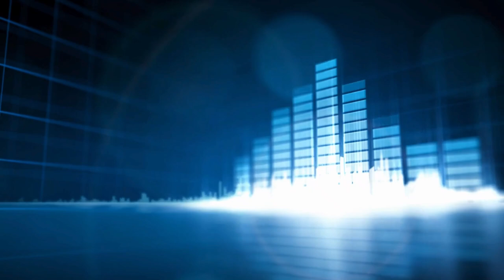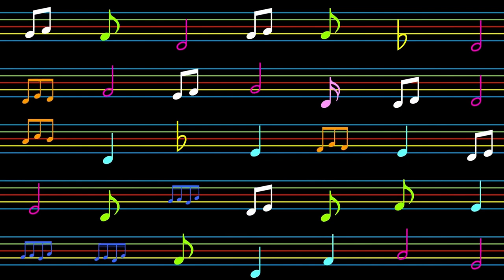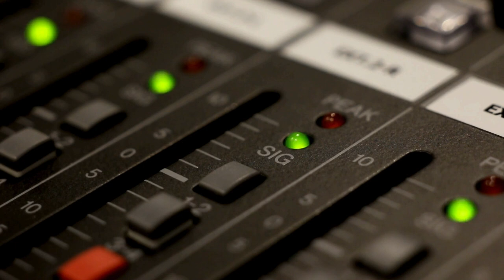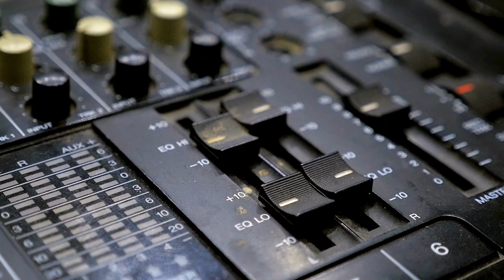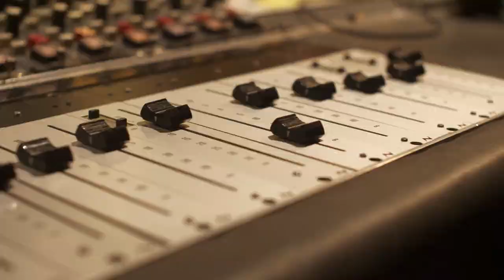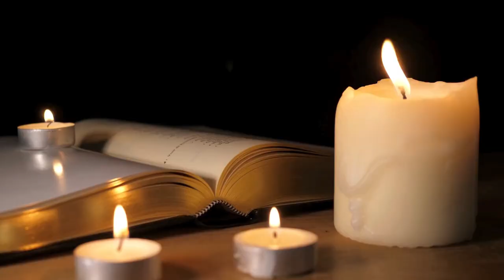Cream Plays Their First Gig: Music History Today Podcast July 29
On the July 29 edition of Music History Today podcast, Gram Parsons quits over principle, Cream debuts, and Cass Elliot passes away and it was NOT by choking on a ham sandwich. Plus, it's Geddy Lee's birthday!!

On this date:
In 1959, The Drifters recorded the song Dance With Me.
In 1959, The Isley Brothers recorded the song Shout.
In 1961, Dick Clark from American Bandstand held his first Caravan of Stars Revue concert. The Shirelles were the big act to play the show.
In 1961, Bob Dylan was involved in a car accident.
In 1963, radio DJs were sent a letter from Capitol Records suggesting that they describe music in hot rod car terms, in order to make the music seem cooler, I guess.
In 1965, the Supremes started a 3 week residency at the Copacabana nightclub in New York City, where they played 16 shows a week, including 3 on Saturday and 3 on Sunday.
In 1965, the Beatles movie Help!, with England's Princess Margaret in attendance. premiered in London movie theaters.
In 1966, Bob Dylan was involved in a motorcycle accident. He spent the rest of the year recovering, both mentally and physically.
In 1966, Cream performed together for the first time. It was at Manchester, England's Twisted Wheel nightclub.
In 1966, Datebook magazine reprinted the John Lennon interview article that was originally in London's Evening Standard newspaper, where John was quoted as saying "We're more popular than Jesus now". American media, not surprisingly, used it to sell papers by turning it into a big controversy.
In 1968, the Byrds were about to start a tour in Apartheid controlled South Africa, which meant playing in front of segregated audiences. Gram Parsons refused to do that so he quit the band.
In 1970, the Rolling Stones let their record contract with Decca Records expire and started their own record label.
In 1973, Led Zeppelin had $180,000 stolen from their hotel safety deposit box after a show in NYC.
In 1978, Television played their last gig. They reunited in 1991.
In 1979, Tom Petty & the Heartbreakers finished their Lawsuit tour.
In 1982, Andy Taylor of Duran Duran married wife Tracie Wilson.
In 1986, Paul Davis was shot during a robbery attempt. He recovered from his wounds.
In 1987, Ben & Jerry's ice cream named the flavor Cherry Garcia after Grateful Dead lead singer Jerry Garcia.
In 1990, Elton John checked himself into a hospital to deal with his many addictions.
In 1994, David Gilmour of Pink Floyd married wife Polly Samson.
In 2005, the handwritten lyrics to the Beatles song All You Need is Love sold at auction for one million dollars.
In 2006, Kid Rock married actress Pamela Anderson.
In 2006, singer Bobby Gillespie of Primal Scream married stylist Katy England.
In 2011, Caleb Followill of Kings of Leon left the stage during a concert, blaming dehydration. The band cancelled the rest of the tour, due to internal band issues.
In 2015, the Eagles played their last concert with Glenn Frey. He passed away 6 months later.
In 2015, the group Roadtrip formed.
In 2019, Lil Nas X & Billy Ray Cyrus broke the record for the longest #1 song on Billboard's hot 100 singles chart, when they spent their 17th straight week at #1. They eventually lost the #1 spot after being on top for 19 straight weeks.
In 2021, the Lollapalooza festival began in Chicago after being cancelled the year before due to covid lockdowns. ticket buyers had to show proof of covid vaccinations or a negative covid test in order to go to the festival.

In award ceremonies that were held on July 29:
In 1987, the state of Michigan declared the day Four Tops Day.